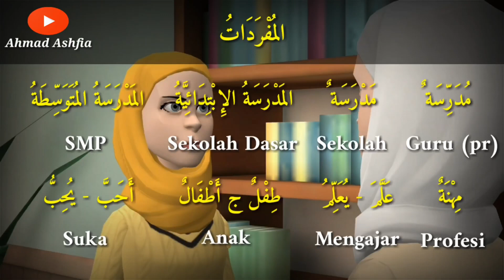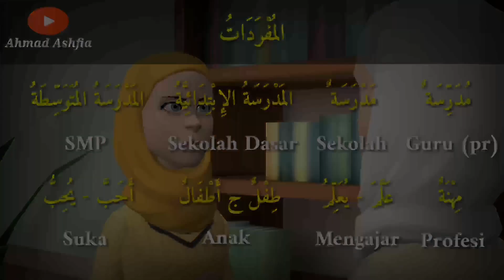Percakapan Bahasa Arab Dasar | Hiwar | Muhadasah | Animasi Plotagon Story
Inilah kumpulan percakapan bahasa arab dengan animasi plotagon story..🤩
Yuk ditonton😍